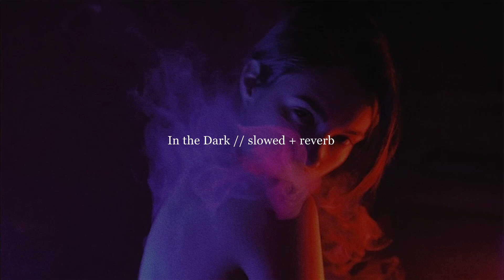𝙄𝙣 𝙩𝙝𝙚 𝘿𝙖𝙧𝙠 - 𝙎𝙝𝙖𝙠𝙚𝙧 // 𝙨𝙡𝙤𝙬𝙚𝙙 + 𝙧𝙚𝙫𝙚𝙧𝙗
“In the Dark” by Shaker and COBRA, but I added reverb to it and slowed it down. Hope you enjoy :)